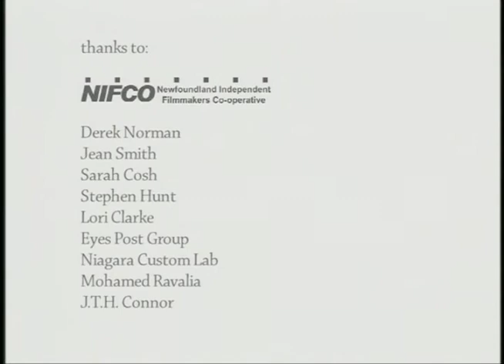praxis:Twillingate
A short experimental film shot on 16 mm B/W examining the life of a doctor in rural Newfoundland.